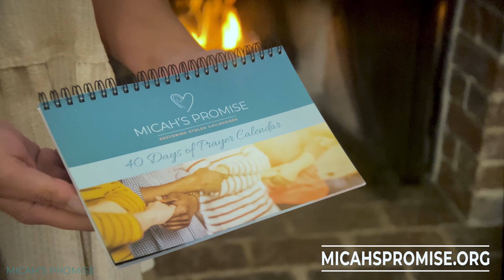Micah's Promise | Night of Worship 2020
Micah’s Promise exists to “act justly, love mercy, and walk humbly” in our mission to restore stolen childhoods.  We work with and in our local community to educate on the risks and prevention of domestic minor sex trafficking. Our goal is to provide an environment for transformational life-change to survivors of DMST and to build a supportive community for reintegration.